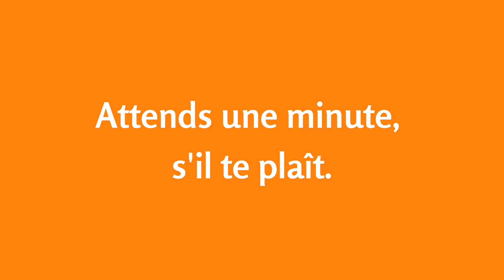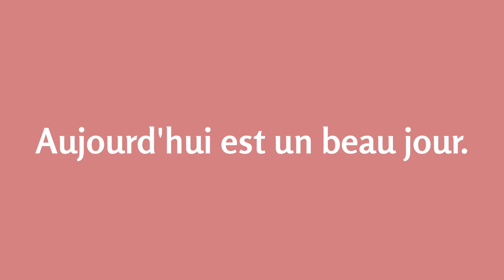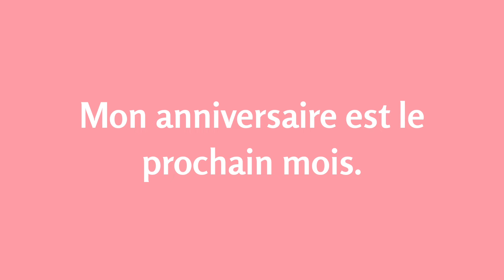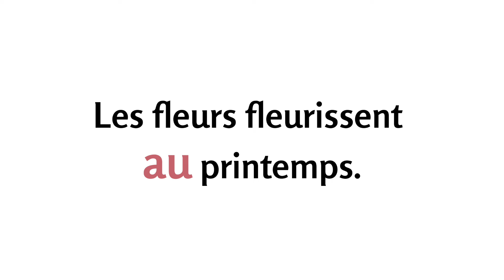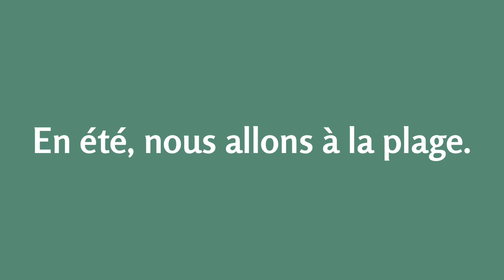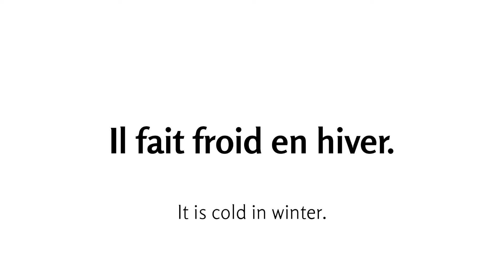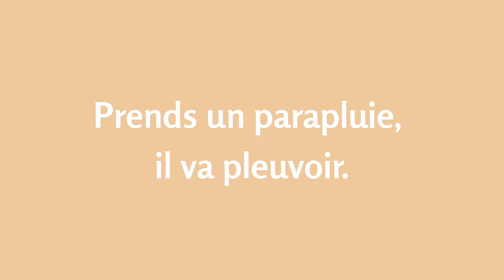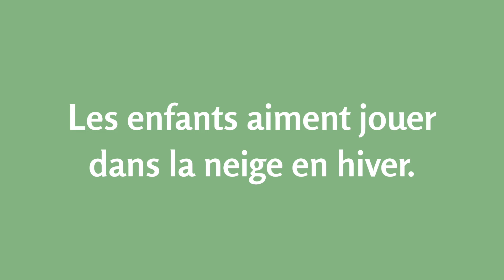Learn French | French sentences Listening and shadowing | beginner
00:00 Minute
0:37 Seconde
01:16 Jour
01:51 Semaine
02:33 Mois
03:12 Année
03:50 Saison
04:27 Printemps
05:03 Été
05:40 Automne
06:15 Hiver
06:50 Froid
07:30 Chaud
08:08 Pluie
08:51 Neige

🚀3 Steps: This YouTube channel is structured in three steps. In Step 1, you'll listen to example sentences in French. In Step 2, you'll hear French words individually. In Step 3, you'll practice pronouncing the French you hear out loud.

🗣️ Useful Conversations: We introduce conversations in French that can be used in everyday life. Learn expressions that can be used in various scenarios such as shopping, traveling, and ordering at restaurants.

📚 Theme-based Content: We focus on themes revolving around French vocabulary, phrases, and grammar. Covering a wide range of topics including travel, hobbies, work, and family.

Let's learn and practice French together!